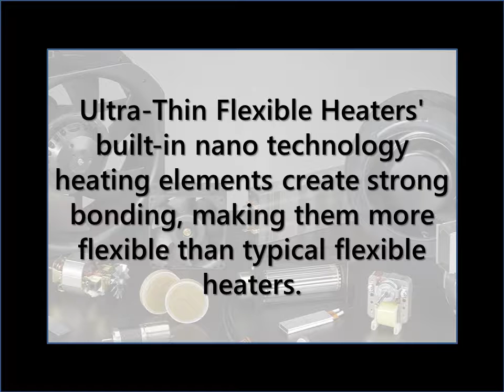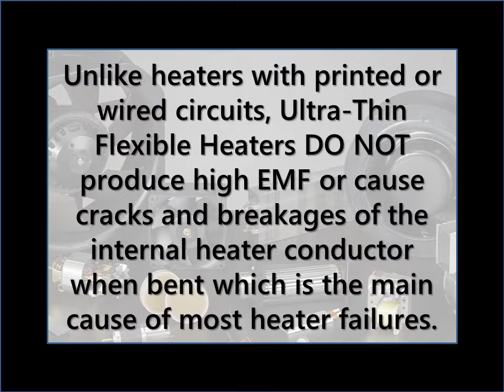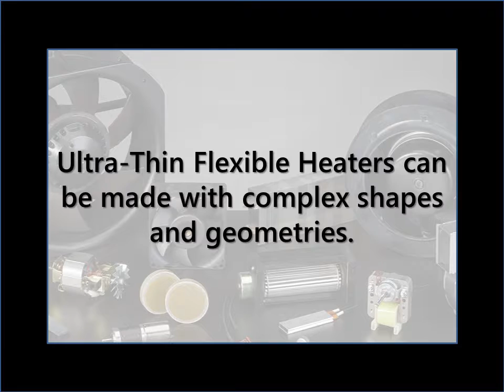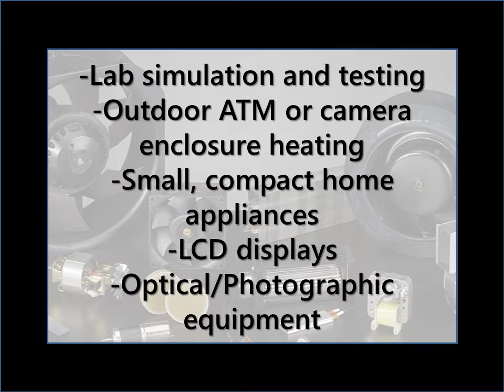Ultra Thin Flexible Heater Element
This innovative device is giving many custom heating applications the perfect solution. These flexible heating elements are durable, consistent, and reliable.